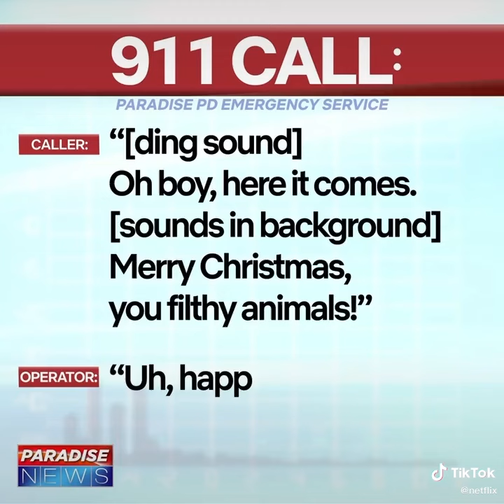911 this is macauly